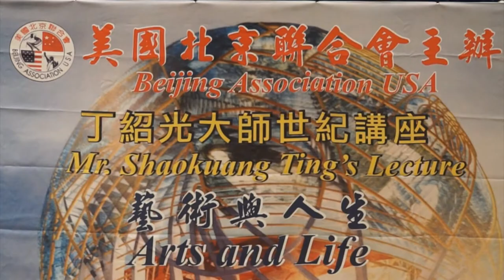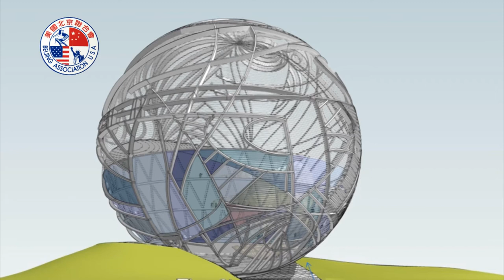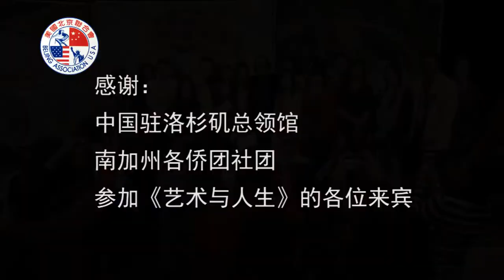丁绍光大师世纪讲座《艺术与人生》（美国北京联合会）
丁绍光大师世纪讲座《艺术与人生》